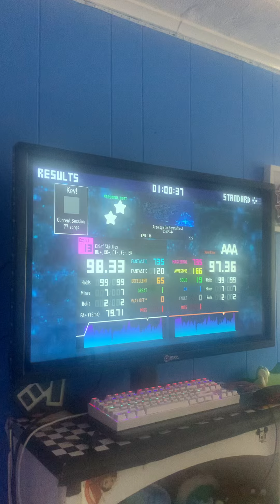[ITG 13] Arcology On Permafrost - 98.33% ITG - Kev!